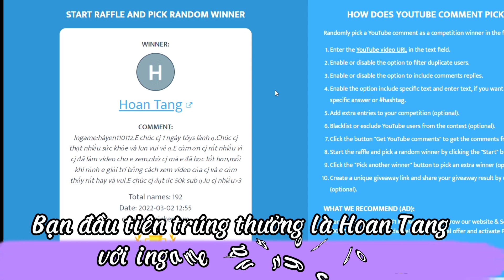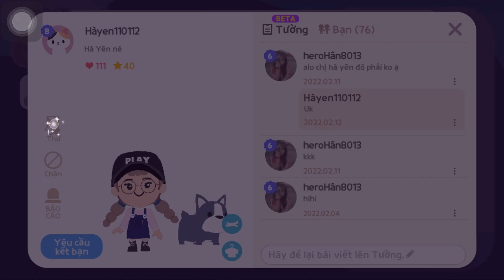[Play Together] KẾT QUẢ MINI GAME 10K SUBSCRIBE